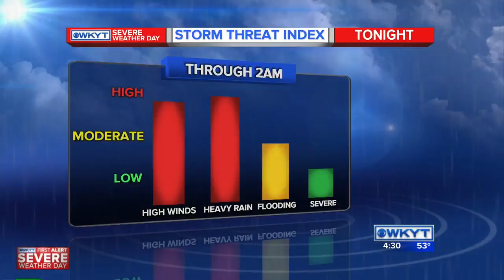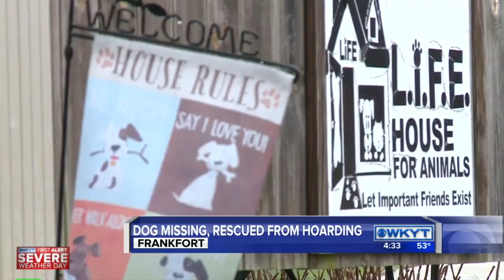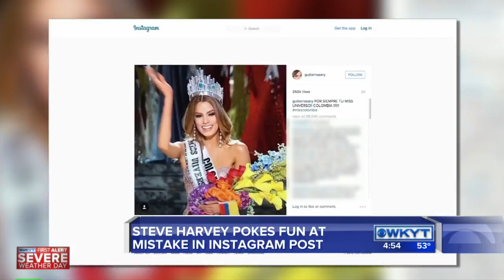WKYT News at 4:30 PM on 12-28-15